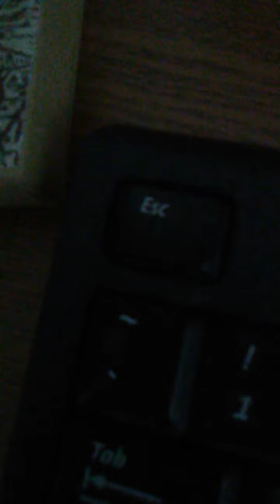David Paschall jr eyes on you